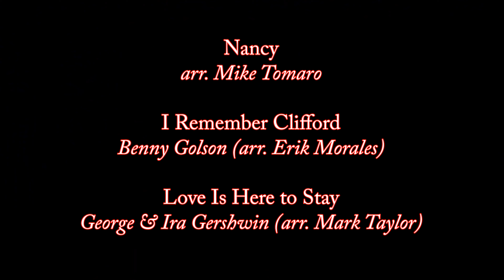2022 FBA District 3 Jazz Band MPA: Leon High School Jazz Band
Thursday, February 17, 2022 – James S. Rickards High School Auditorium, Tallahassee, FL

Leon High School Roarin' Jazz Band at the Florida Bandmasters Association (FBA) District 3 Jazz Band Music Performance Assessment (MPA).

Selections:
  - (0:15) Nancy – arr. Mike Tomaro
  - (4:42) I Remember Clifford – Benny Golson (arr. Erik Morales)
  - (9:08) Love Is Here to Stay – George & Ira Gershwin (arr. Mark Taylor)

Director: Lee Commander
Principal: Michael Bryan

You may hear a voice or two under the music. They aren’t of rude attendees talking throughout the performance. They are of the adjudicators, who are seated in the last rows of the auditorium, recording their comments for the jazz band. With the recording in the very back of the auditorium, it is inevitable that any sounds forward of the audio recorder are picked up.

Recording Gear:
Canon Vixia HF G50
Canon 60D
Tascam DR-44 WL